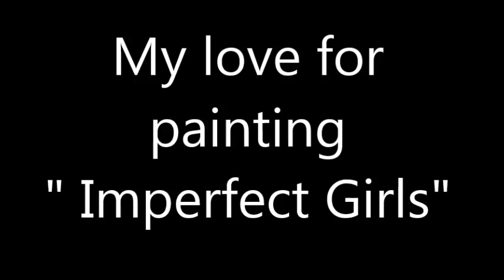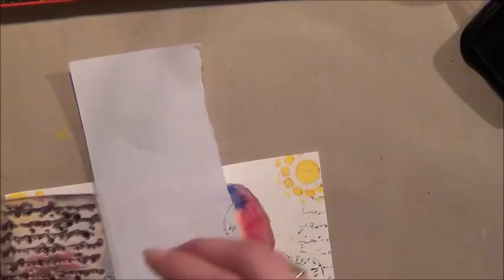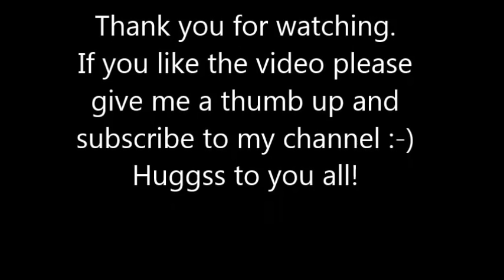Mixed Media Water-Color Portrait ( Whimsical Style )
Supplies list:
Black and White gesso
Water colors
Acrylics
Oil Pastels
Stencils and paint
Graphite pencil.
Gelly rolss in black and white.

Hugss
Petra